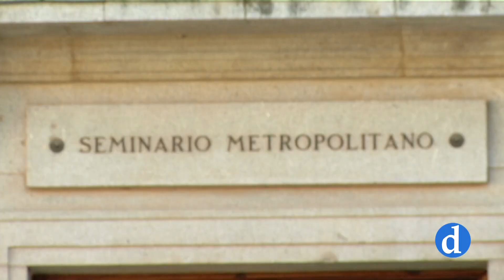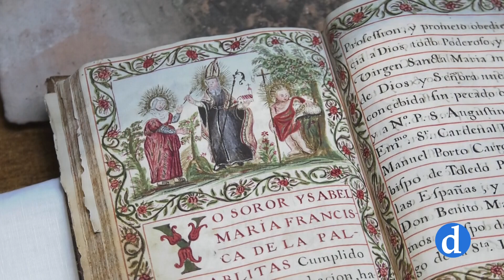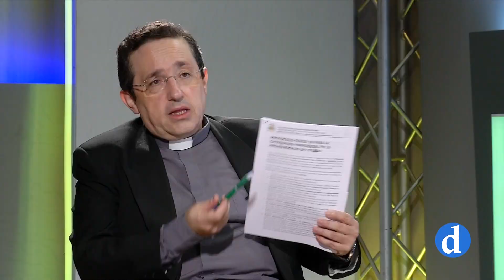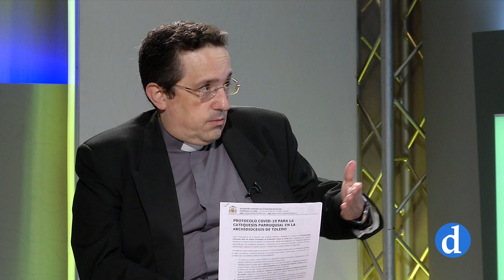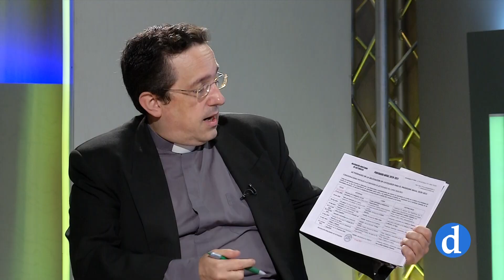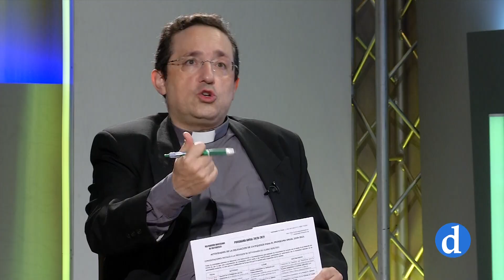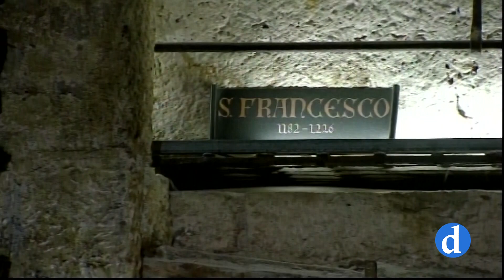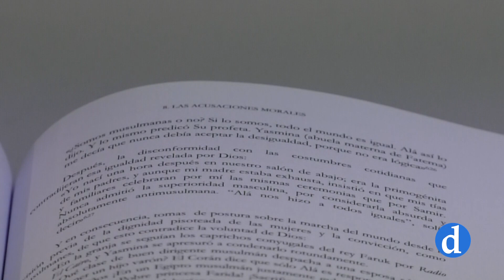Crónica de la Iglesia | 23 de octubre de 2020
Toda la actividad y la vida de la Iglesia en Toledo, en un programa presentado por José María Díaz Alejo. En esta ocasión hemos contado con una entrevista a D. José Zarco y Francisco Javier García para acercarnos a la delegación de Catequesis.